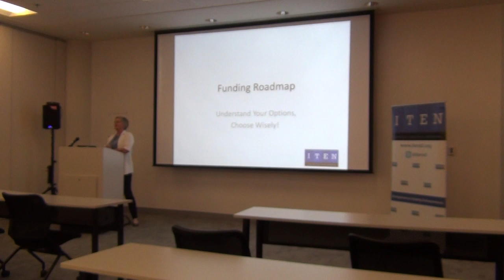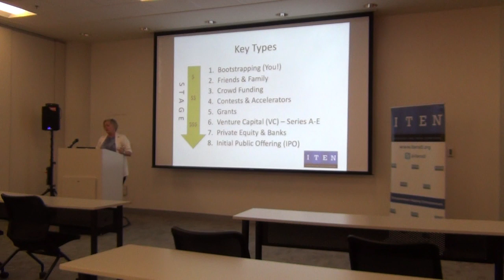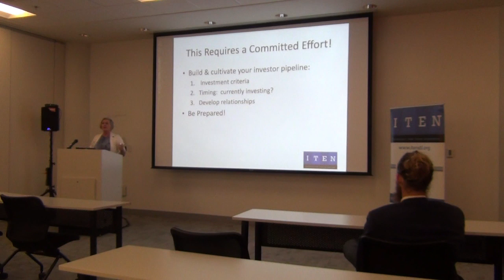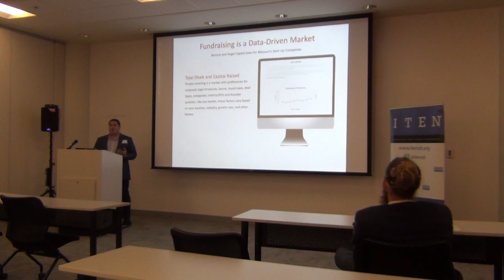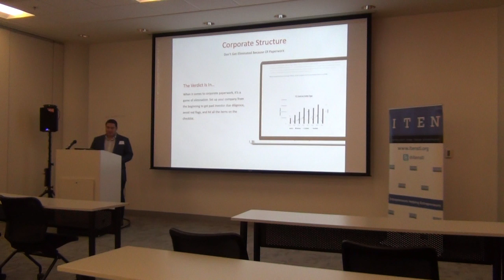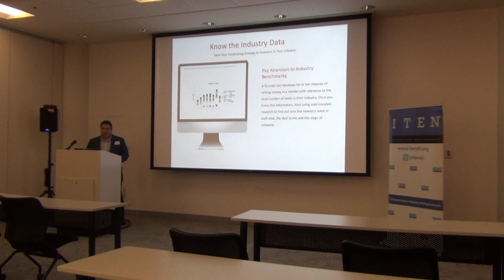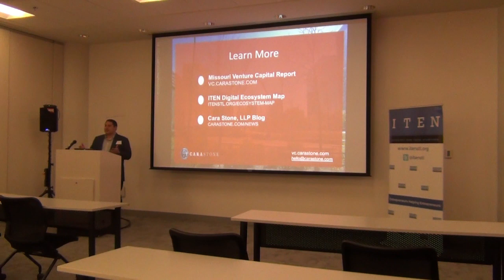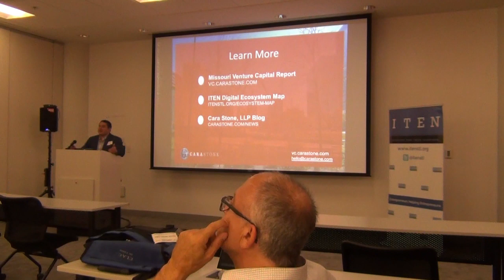2nd Thursday (October 2019) Funding Roadmap: Understand Your Options, Choose Wisely!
hosted by Mary Louise Helbig, Executive Director of ITEN,
featuring Mark Graffagnini, Managing Partner at Cara Stone, LLP

All roads don’t lead to Venture Capital funding. With less than 1% of startups getting VC funding, it is essential that founders are informed and realistic about their funding strategy. ITEN Executive Director Mary Louise Helbig will discuss what’s important to consider in deciding what path to capital is right for you.

We will also be announcing our Digital Map Sponsor, Cara Stone, LLP.  Mark Graffagnini, Managing Partner at Cara Stone, will be presenting the Missouri Venture and Angel Capital Report, covering venture and angel capital activity in Missouri. He will be discussing information on Missouri’s early stage market including, total deal volume, total capital raised, deal size, deal and capital raised by industry and more.